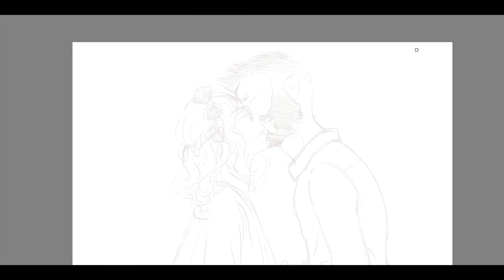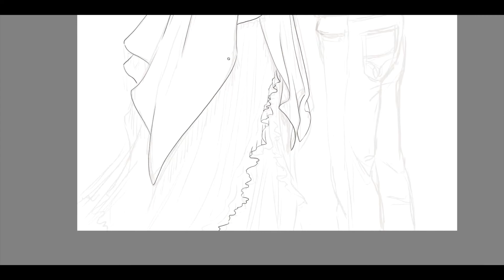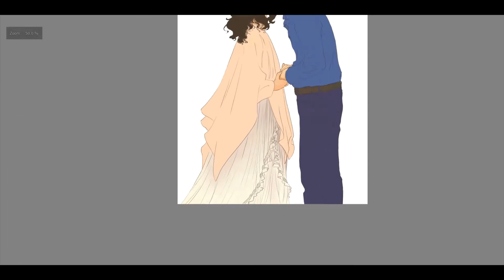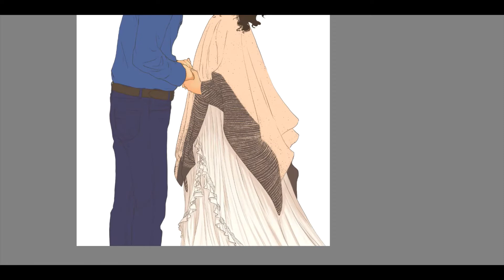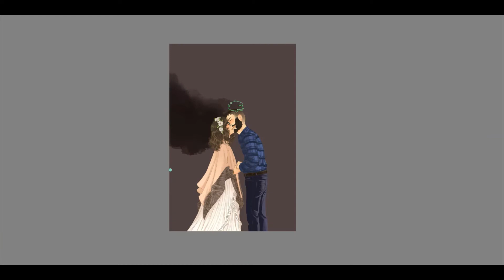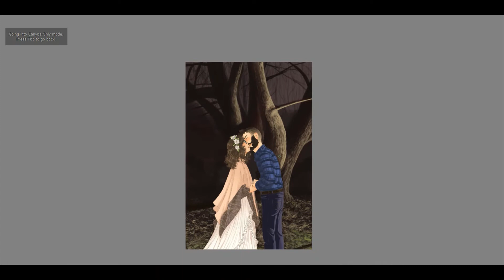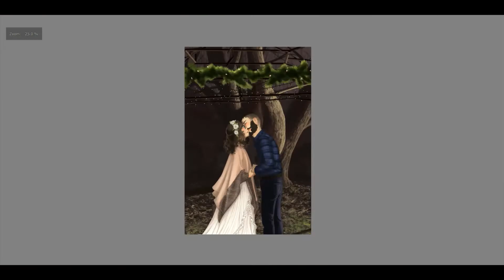I Do Speedraw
I recently got married and decided to draw one of the pictures that was taken  of us as a gift to my man for Valentine's Day.
Would have been nice if there was snow since it was so simple already however I couldn't have asked for a more perfect day!
Link to the final piece.